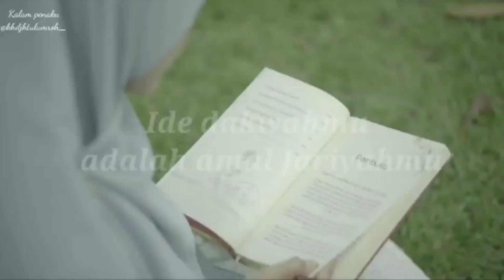Ide Dakwahmu adalah Amal Jariyahmu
Allahuma sholialla Muhammad..
semoga kita senantiasa menjadi manusia yang selalu memberikan kemanfaatan bagi diri sendiri, guru dan juga umat.. amiiin ya robal alamin.